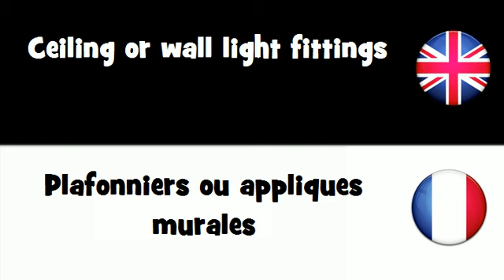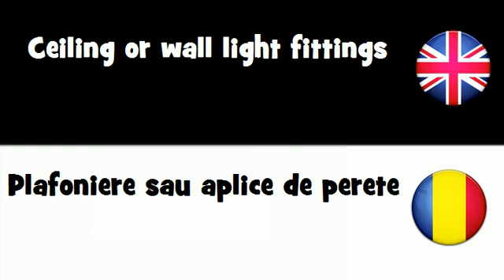SAY IT IN 20 LANGUAGES = Ceiling or wall light fittings